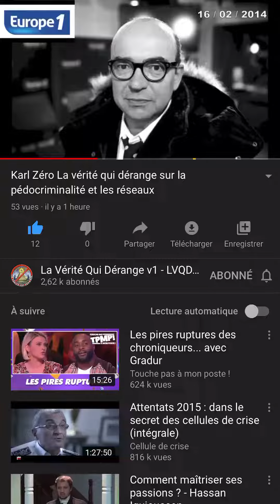La.Vérité c est que tout le monde s en fou